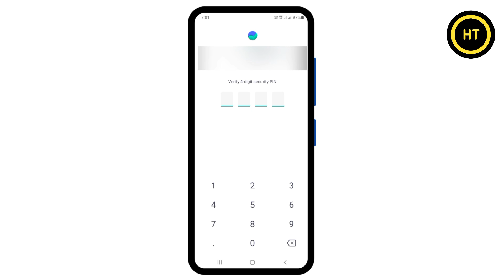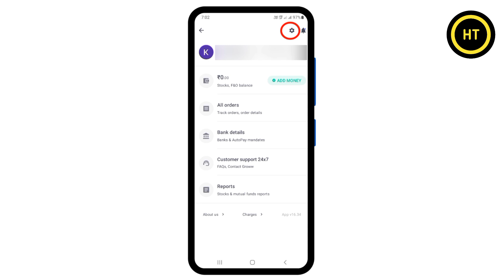groww app account logout kaise kare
About this video :- welcome dosto es video me hum janege groww app account logout kaise kare dosto agar aap jana chahte ho to phir es video ko pura dekhe